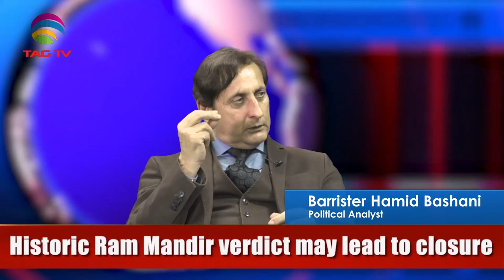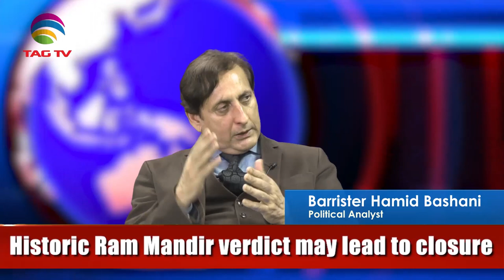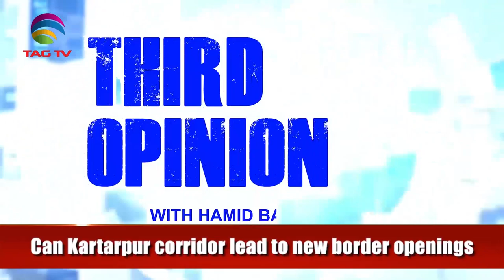Aftermath of kartarpur, Ayodhya and Kashmir - Third Opinion with Barrister Hamid Bashani @TAG TV